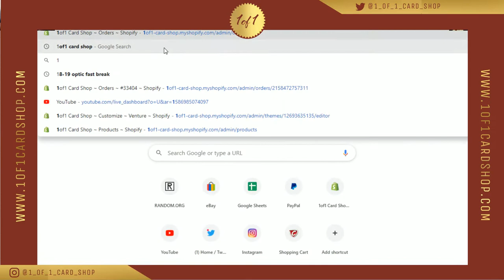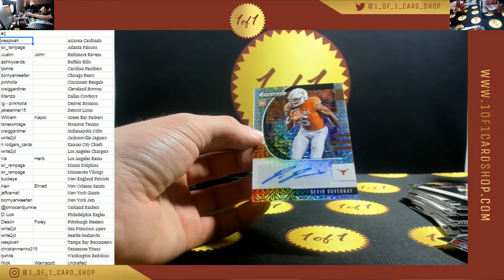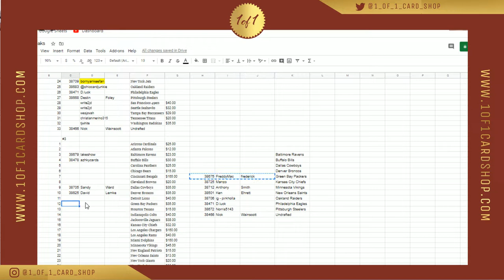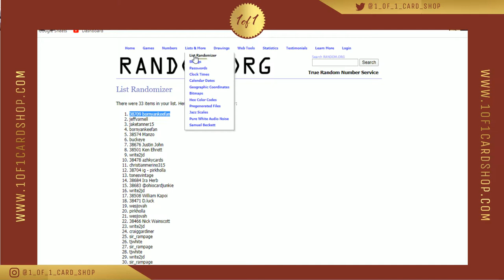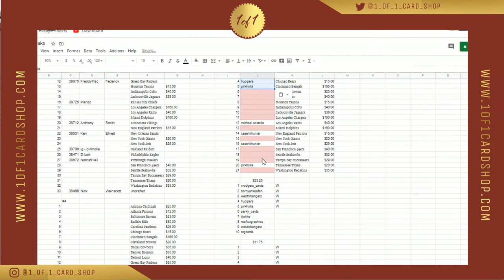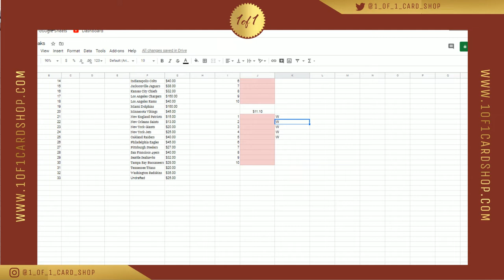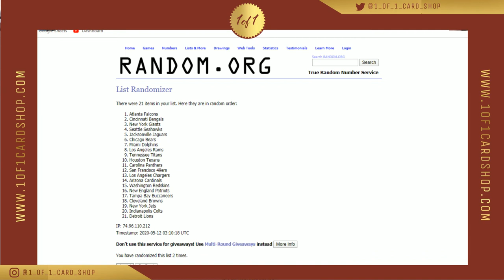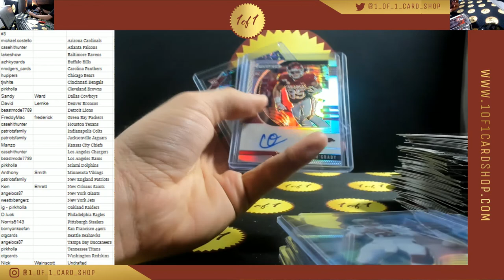5/11 - Prizm Draft #2, #3